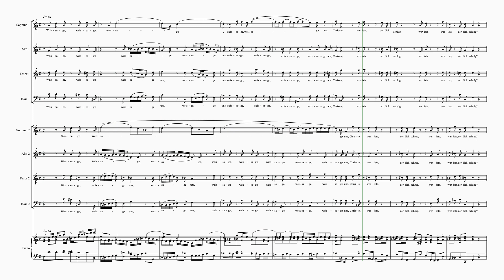Bach SMP P2 36d Weissage 10 staves tenor2